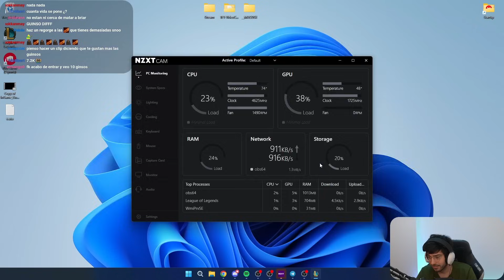TODOS LOS ITEMS SE CONVIERTEN EN GUINSOO 🤯 SET 12 TFT